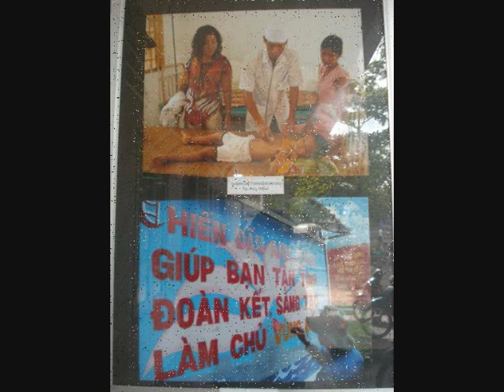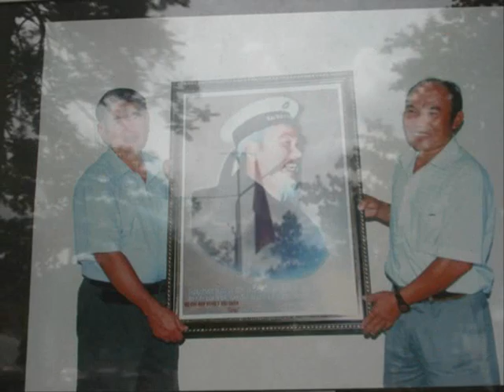làm sao em không nhớ Trường Sa ơi.hotinhtam sáng tác.wmv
Phương Quyên Trình bày